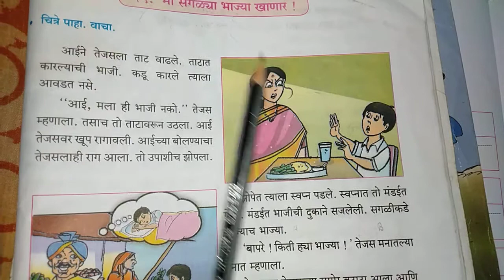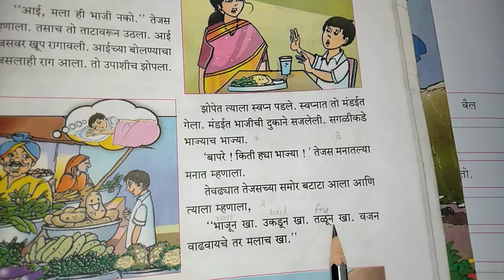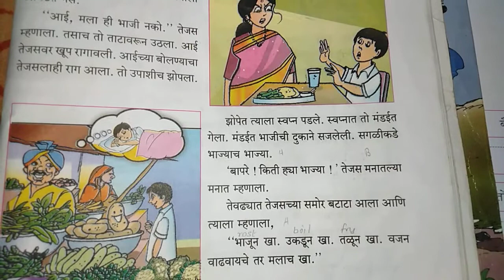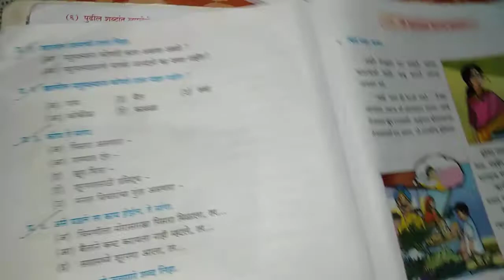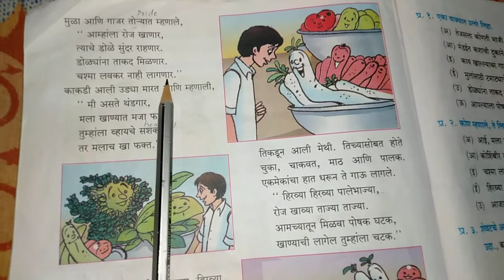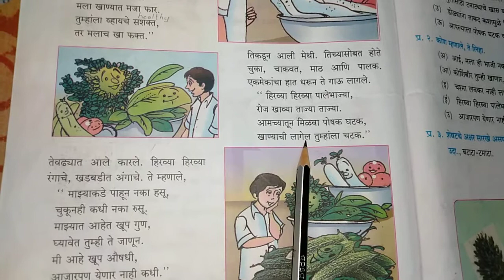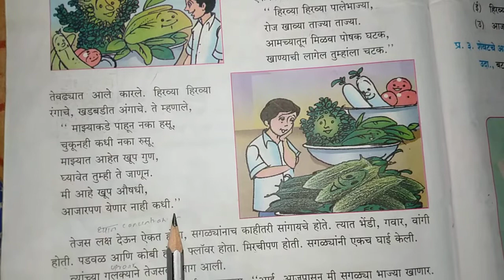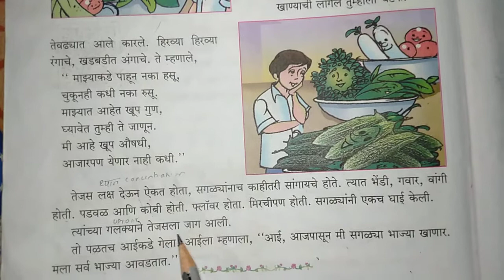मी सगळ्या भाज्या खाणार - class 4th Marathi (easy hindi explanation with question and Answers)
class-4th
subject-Marathi
lesson- मी सगळ्या भाज्या खाणार
book- Marathi sulabhbharti

lesson Reading. with easy hindi explanation and textual Activity (question and answers)